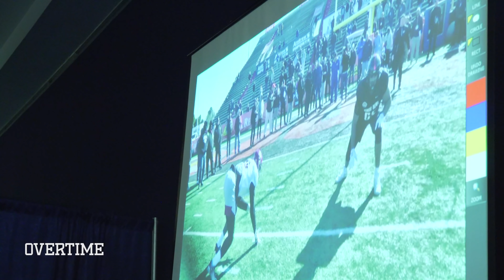“Every Coach Is WATCHING!” Can New Packers QB Jordan Love Boost His Draft Stock At The SENIOR BOWL!?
In the Lab Episode 2!

Before the draft, these top prospects are headed to Mobile, Alabama for The Senior Bowl. It's the PREMIER college ALL-STAR GAME! This game is coached by NFL COACHES!? They give these college stars a week to learn an NFL playbook and see what how they preform in an NFL system!

This is not the week to take it easy, every coach in the league is watching these dudes! Belichick, Tomlin, and just about any other coach you can think of is looking to see who's gonna make a play.

There can be a lot of pressure, but these dudes have to remember what they're working towards! You want to boost your draft stock? The Senior Bowl you CHANCE! EVERY rep can make a difference!

Which of these STARS is gonna BALL OUT!?